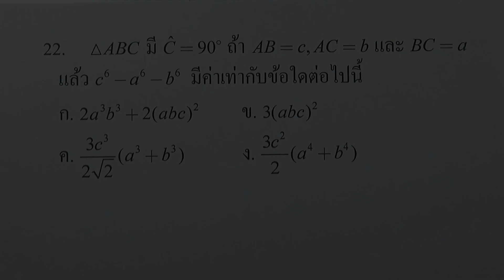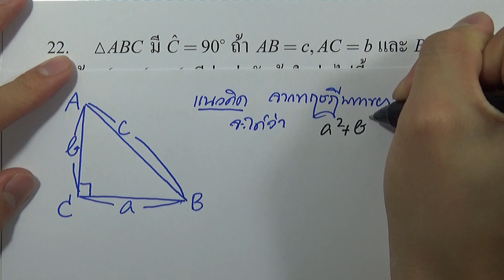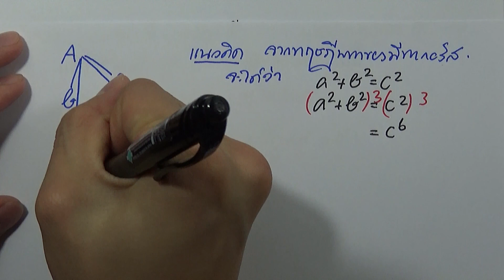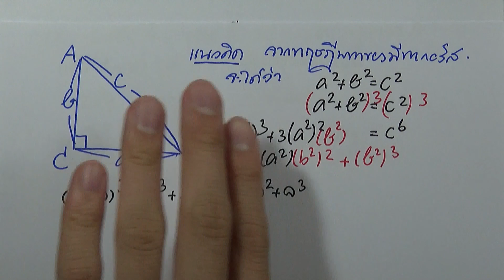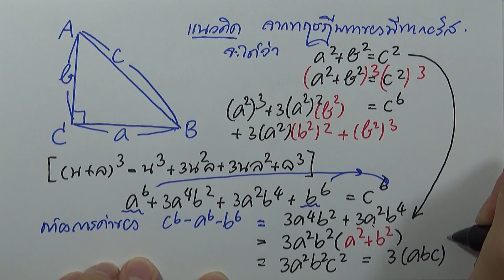ข้อสอบคณิตศาสตร์ IJSO ม.ต้น ครั้งที่4 ข้อ22